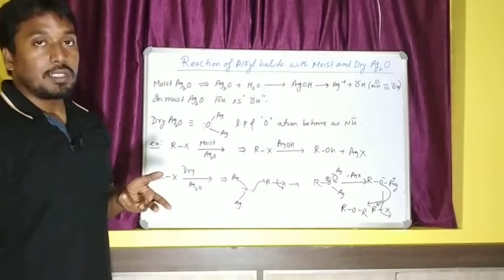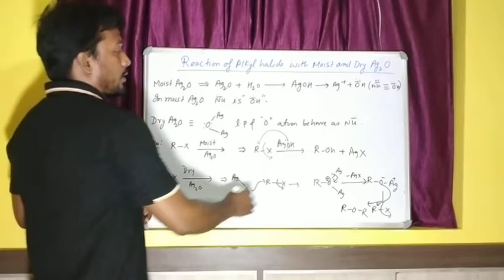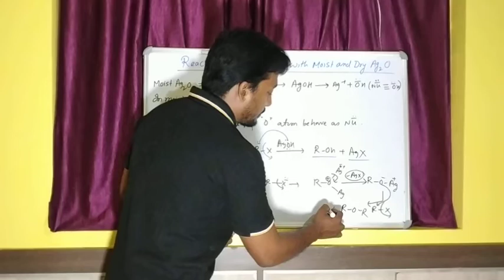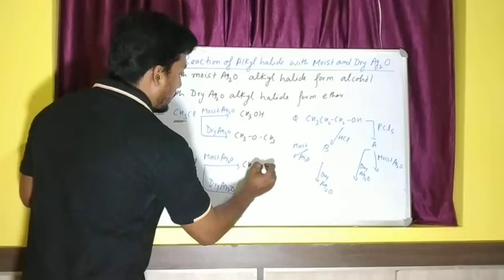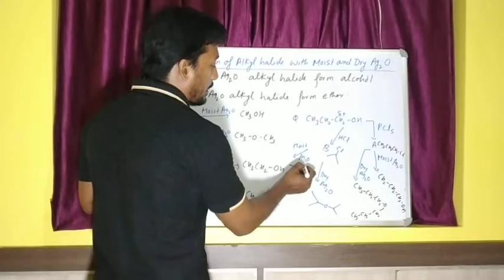Lecture 24 Reaction of Alkyl halide with Dry and Moist Silver Oxide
Enol Form
Enolate Ion
Enolizable Aldehyde
Enolizable Ester
Enolizable Ketone
Epimeric Carbon
Epoxy Ring
Equatorial Bond
Equivalent Ligands
Essential Amino Acid
Essential Fatty Acid
Essential Oil
Ester Bond
Ester Enolate
Ester Linkage
Ether Group
Excited-State Atom
Fatty Acid
Fingerprint Region
Fischer Esterification
Fischer Projection
Fischer Projection Formula
Fish Hook
Flagpole Bond
Flagpole Hydrogen
Formal Charge
Free Radical
Free Rotation
Friedel-Crafts Acylation
Friedel-Crafts Alkylation
Fries Rearrangement
Functional Group
Functional Isomers
Furanose Ring
Fused Bicycloalkane
Gabriel Synthesis
Gem Diol
Geminal Hydrogens
Geometric Isomers
Gilman Reagent
Glycosidic Bond
Glycosidic Link
Glycosidic Linkage
Glycosyl Group
Grignard Reagent
Ground-State Atom
Haloform Reaction
Halonium Ion
Hammond’s Postulate
Haworth Formula
Head-to-Head Link
Head-to-Tail Link
Heat of Hydrogenation
Hemiacetal Carbon
Hemiacetal Group
Hemiaminal Group
Hemiketal Carbon
Hemiketal Group
Henderson-Hasselbach Equation
Heteroaromatic Compound
Heterocyclic Amine
Heterolytic Bond Cleavage
High-Resolution Mass Spectrum
Hofmann Degradation
Hofmann Elimination
Hofmann Rearrangement
Hofmann Rule
Homolytic Bond Cleavage
Homolytic Bond Dissociation Energy
Hooke’s Law
Host-Guest Complex
Hückel’s Rule
Hybridized Orbitals
Hydride Equivalent
Hydride Reagent
Hydroboration-Oxidation
Hydroperoxide Group
Hydroxy Group
Imide Group
Imine Group
Imminium Ion
Index of Hydrogen Deficiency
Intermolecular Reaction
Internal Alkyne
Internuclear Axis
Intimate Ion Pair
Intramolecular Reaction
Inversion of Configuration
Iodic (VII) Acid
Iodoform Test
Ipso Carbon
Irregular Terpene
Isoprene Residue
Isoprene Rule
Isoprene Unit
Ketal Carbon
Ketal Group
Keto Form
Keto Group
Keto-Enol Tautomerism
Kiliani-Fischer Synthesis
Kinetic Conditions
Kinetic Control
Kinetic Enolate
Kinetic Product
Kolbe Carboxylation

Lateral Overlap
Leaving Group
Lewis Acid
Lewis Base
Lewis Theory
Lindlar Catalyst
Linear Overlap

Lithium Diisopropylamide
Long-Range Coupling
Low-Resolution Mass Spectrum
Malonic Ester
Malonic Ester Synthesis
Mannich Base
Mannich Reaction
Markovnikov Addition
Markovnikov’s Rule
Mass-to-Charge Ratio
McLafferty Rearrangement
Meisenheimer Complex
Meso Compound
Mesyl Chloride
Mesyl Group
Mesylate Group
Meta Carbon
Meta Directing Group
Meta Disubstituted Benzene
Methanesulfonate Group
Methanesulfonic Acid
Methanesulfonyl Chloride
Methanesulfonyl Group
Methyl Ketone
Methylene Carbon
Methylene Group
Michael Acceptor
Michael Addition
Michael Adduct
Michael Donor
Mixed Anhydride
Molar Absorption Coefficient
Molar Absorptivity
Molecular Formula
Molecular Ion
Molecular Ion Peak
Monochromatic Light
Monosubstituted Alkene
Neighboring Group Participation
Newman Projection
Nitrile Group
Nitro Group
Nitrogen Rule
Nitrogen Ylide
Nitronium Ion
Nitroso Group
Nitrosyl Cation
N-nitrosamine
No-bond Resonance
Nominal Mass
Nonaromatic Annulene
Nonaromatic Compound
Non-Enolizable Aldehyde
#Non-Enolizable Ester
Non-Enolizable Ketone
Nonessential Amino Acid
Nonessential Fatty Acid
Nonreducing Sugar
Nonsaponifiable Lipid
Nonstandard Amino Acid
Normal Alkane
N-Terminal
Nucleophilic Acyl Substitution
Nucleophilic Addition
Nucleophilic Aromatic Substitution
Nucleophilic Atom
Nucleophilic Solvent
Nucleophilic Substitution
Observed Rotation